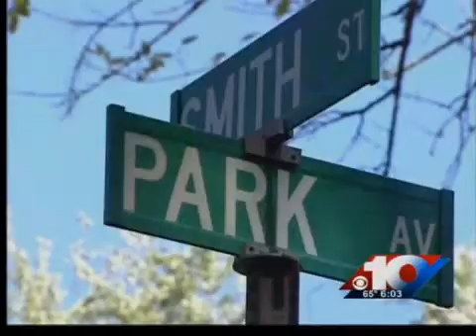Police expand search in hit and run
Sheriff Jon Marvel said they've nearly exhausted a check of cars in Vigo County matching the vehicle description.